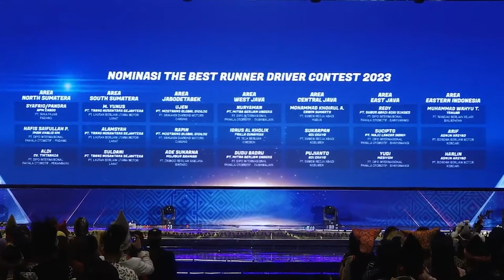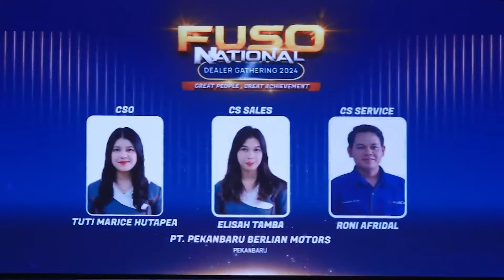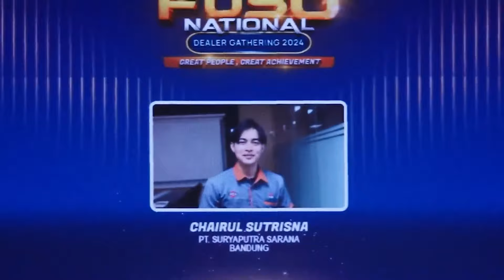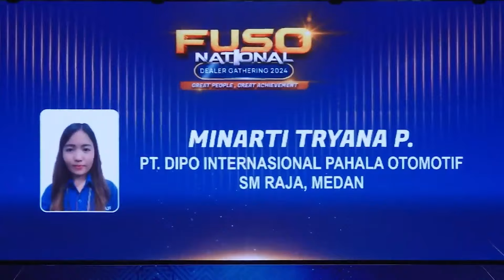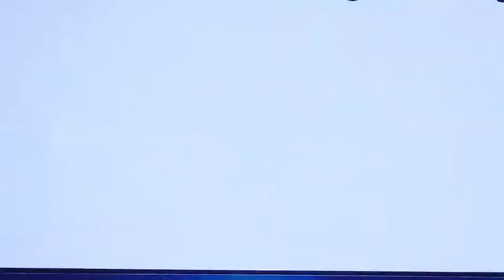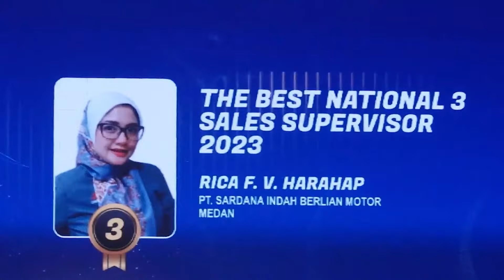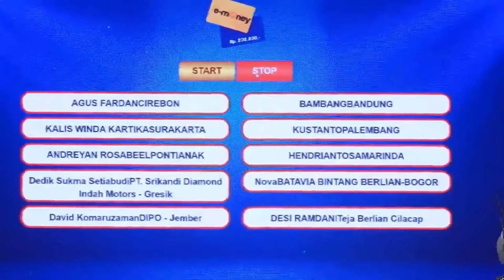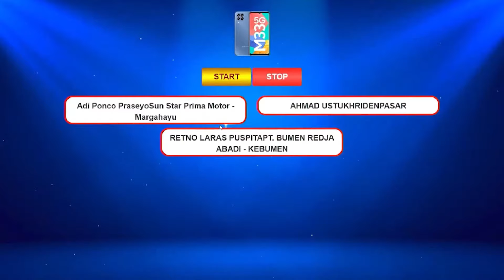FUSO NATIONAL DEALER GATHERING 2024